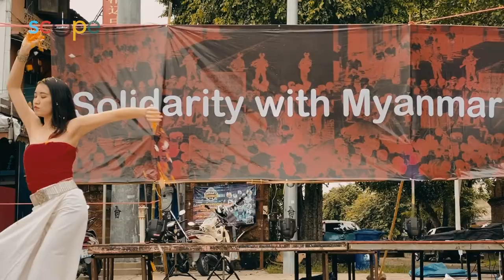Street Art in Chiang Mai: Ceremony of 8888 Uprising 34rd Anniversary.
The 8888 Uprising (Burmese: ၈၈၈၈ အရေးအခင်း), also known as the People Power Uprising and the 1988 Uprising,was a series of nationwide protests, marches, and riots[10] in Burma (present-day Myanmar) that peaked in August 1988. Key events occurred on 8 August 1988 and therefore it is commonly known as the "8888 Uprising". The protests began as a student movement and were organised largely by university students at the Rangoon Arts and Sciences University and the Rangoon Institute of Technology (RIT).

Since 1962, the Burma Socialist Programme Party had ruled the country as a totalitarian one-party state, headed by General Ne Win. Under the government agenda, called the Burmese Way to Socialism, which involved economic isolation and the strengthening of the military, Burma became one of the world's most impoverished countries. Many firms in the formal sector of the economy were nationalised, and the government combined Soviet-style central planning with Buddhist and traditional beliefs and superstition.

The 8888 uprising was started by students in Yangon (Rangoon) on 8 August 1988. Student protests spread throughout the country. Hundreds of thousands of monks, children, university students, housewives, doctors and common people protested against the government.] The uprising ended on 18 September after a bloody military coup by the State Law and Order Restoration Council (SLORC). Thousands of deaths have been attributed to the military during this uprising, while authorities in Burma put the figure at around 350 people killed.

During the crisis, Aung San Suu Kyi emerged as a national icon. When the military junta arranged an election in 1990, her party, the National League for Democracy, won 81% of the seats in the government (392 out of 492). However, the military junta refused to recognise the results and continued to rule the country as the State Law and Order Restoration Council. Aung San Suu Kyi was also placed under house arrest. The State Law and Order Restoration Council would be a cosmetic change from the Burma Socialist Programme Party. Suu Kyi's house arrest was lifted in 2010, when worldwide attention for her peaked again during the making of the biographical film The Lady. The Tatmadaw again seized control of the country in the 2021 Myanmar coup d'état, which began with the imprisonment of then State Councillor Aung San Suu Kyi. The coup has led to numerous protests and demonstrations against the military-led government. Activists have compared the current coup resistance movement to the 8888 Uprising.

Performance art
Performance art is an artwork or art exhibition created through actions executed by the artist or other participants. It may be witnessed live or through documentation, spontaneously developed or written, and is traditionally presented to a public in a fine art context in an interdisciplinary mode. Also known as artistic action, it has been developed through the years as a genre of its own in which art is presented live. It had an important and fundamental role in 20th century avant-garde art.

It involves four basic elements: time, space, body, and presence of the artist, and the relation between the creator and the public. The actions, generally developed in art galleries and museums, can take place in the street, any kind of setting or space and during any time period. Its goal is to generate a reaction, sometimes with the support of improvisation and a sense of aesthetics. The themes are commonly linked to life experiences of the artist themselves, or the need of denunciation or social criticism and with a spirit of transformation.

Scope Myanmar will focus on beautiful places, politic, different cultures, arts and aspects of daily lifestyle in Myanmar.